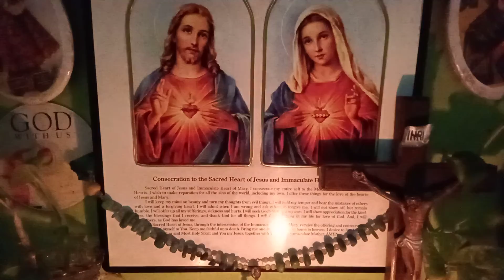Daily Rosary March 16,2022 The GLORIOUS MISTERY (Wednesday & Sunday)